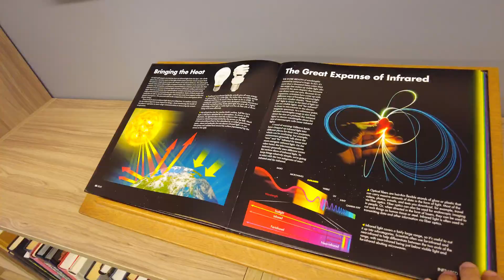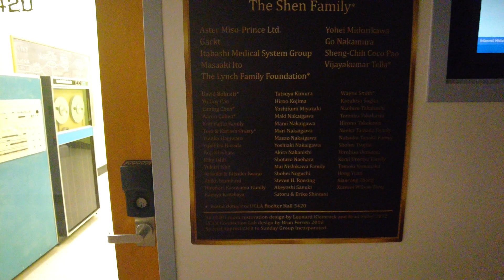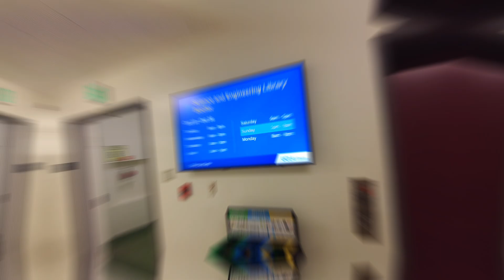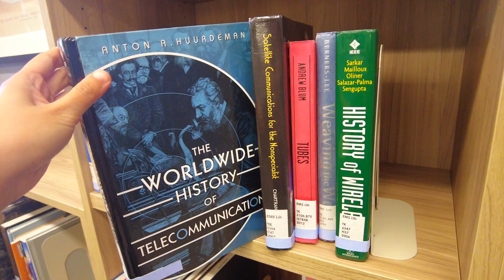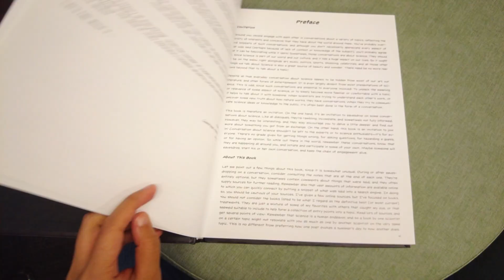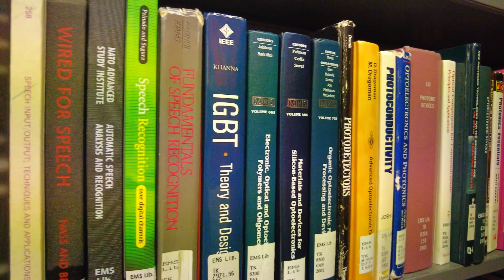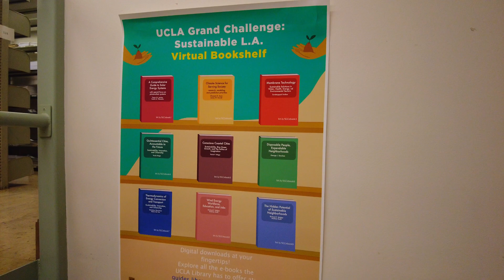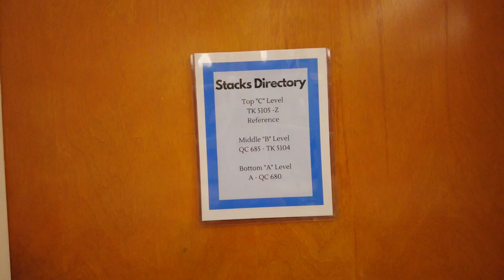Inside UCLA's Boelter Hall Library: A STEM Lover’s Dream + The Birthplace of the Internet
Did you know UCLA Samueli School of Engineering is one of the top engineering programs in the world? Go Bruins! Havent' watched the Part1 video?

Deep within Boelter Hall is the room known as the Birthplace of the Internet—the very spot where, in 1969, Professor Leonard Kleinrock sent the first-ever ARPANET message, marking the beginning of the modern internet!
In this video, we’ll take a closer look at both the Science and Engineering Library and this historic internet birthplace. This legendary room is a must-see for anyone into tech or STEM, and it’s a part of what makes UCLA Samueli’s legacy so iconic!

0:00 Birthplace of the Internet?
0:23 Video Intro
0:54 Boelter Hall Entrance
1:46 Story of Room 3420
4:02 Science and Engineering Library
5:04 10 majors at UCLA Samueli School
7:01 Book Stacks - Upper level
10:14 Book Stacks - Lower level
12:08 Campus Walk
12:48 Ending Thoughts